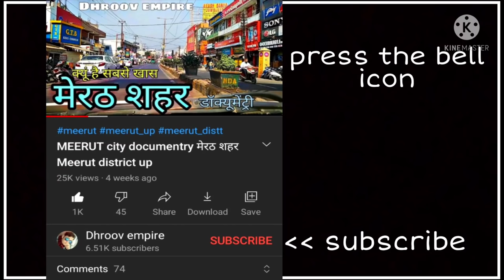YAMUNANAGAR CITY JAGADHARI CITY यमुनानगर जगाधरी Yamunanagar Haryana Jila Yamunanagar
इस वीडियो में आप देखेंगे हरियाणा राज्य के यमुनानगर जगाधरी शहर का वर्णन